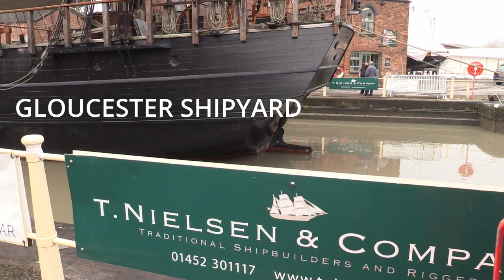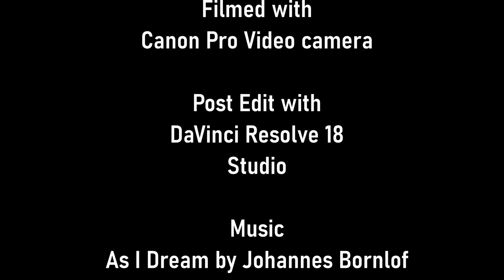A Shipwright at Work at Gloucester Shipyard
The shipyard of Tommi Nielsen at Gloucester Docks is renowned worldwide for their skills as shipwrights working on the tall ships that visit the port. An added attraction is the opportunity for tourists to walk alongside the two drydocks to see at close hand the skills being applied to the ships.